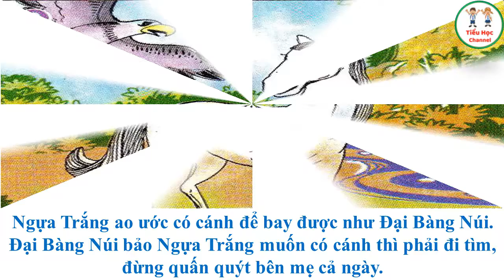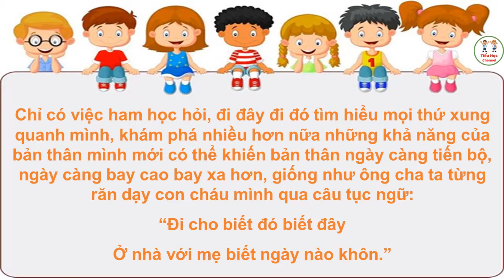Kể chuyện: ĐÔI CÁNH CỦA NGỰA TRẮNG | Tuần 29 Tiếng Việt Lớp 4 | Tiểu Học Channel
Các bạn hãy tiếp tục Đăng Kênh để tiếp tục theo dõi những video mới nhất của kênh Tiểu Học Channel nhé!